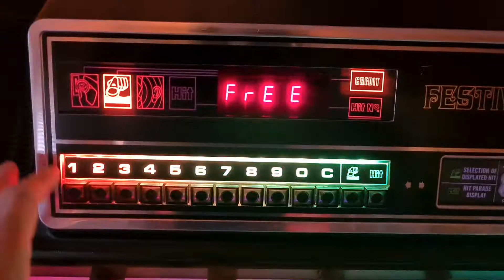NSM ES160 for sale